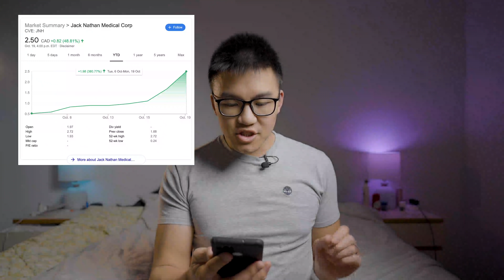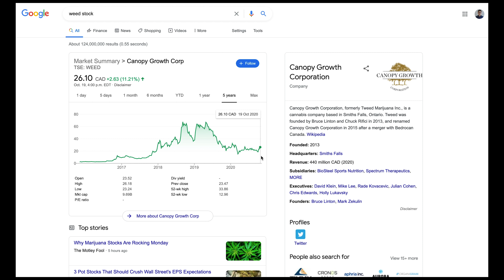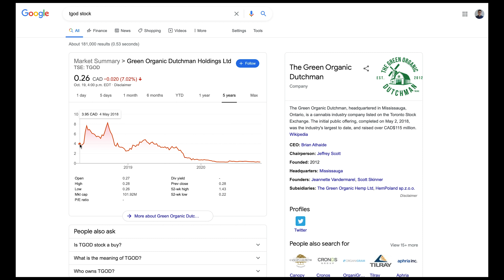Dear Beginner Investors... JNH up 380%, CloudMD 266%, Well.to 434%, Know This Before Investing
CloudMD, Well Health, and JNH are all up by triple digit percentage points this year. The most impressive is JNH, up 380% in 9 trading days! I want to shed some light on the other side which is that telehealth stocks may be in a bubble. The main point is that each investor has their own style and goals. Don't copy me or others because all of our financial needs are different. If you can handle the risk with these telehealth stocks and can risk losing 50% in the next couple weeks, then keep invested. But if you need the money in the next year or two for a big purchase like a house, consider trimming your position or selling out completely. Remember, stocks DON'T only go up.

timestamps:
intro - 0:00
FOMO - 1:08
Lets take a look at MJ stocks - 1:52
Form your own conviction - 4:36
Why telehealth might be in a bubble - 6:01
Manage your risk - 8:05
How I positioned myself - 8:45
What will happen to telehealth post-pandemic? - 9:05

🛒Beginners Guide To The Stock Market
🛒Intelligent Investors
🛒Value Investing

Recording Gear:
🛒LED Light
🛒Soft Box

Cheaper phone plans by up to 50%! (Public Mobile)

Want the cheapest phone plan in Canada? Public Mobile offers the lowest rates with their additional discounts of $2 off/month for auto-renewal, $1 off/year you are with them, and $1 off/referral. I currently have a $25 plan and pay $9/month after all my discounts!

I post my portfolio pictures from time to time

I am a big believer in stock market investing as one of the main ways to achieve Financial Independence. If you are too, I would love for you to join me on this journey as I track my progress towards Financial Independence. The day that I can reach that goal will be the day I Retire Early and do the jobs in life the I love without caring about the paycheque. I hope to build a community of like-minded individuals who want to reach financial independence while living a reasonable life because what good is money if you die early from only eating instant noodles (for the record, I love instant noodles)!